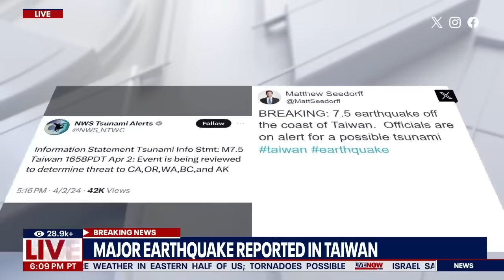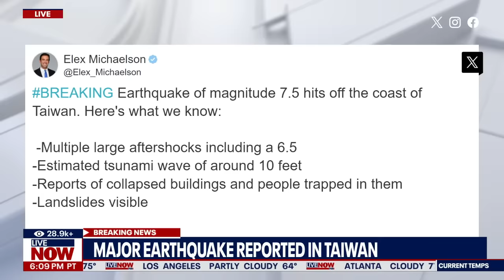Major earthquake in Taiwan collapses buildings, triggers tsunami warnings | LiveNOW from FOX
An earthquake rocked the entire island of Taiwan, collapsing buildings and sparking tsunami warnings.

Video and images on social media showed buildings shaken off their foundations. Figures regarding casualties have not been released.

The U.S. Geological Survey put the quake at a 7.5 while Taiwan’s earthquake monitoring agency gave the magnitude as 7.2.